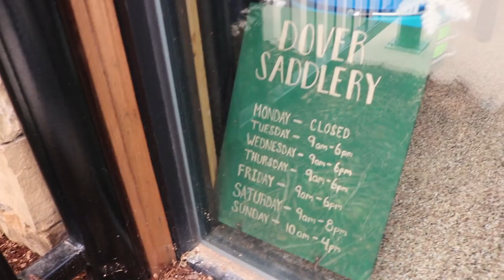We're a Bit Rusty | Barn Vlog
After nearly 3 weeks of vacation, I was soooooo ready to be home.

I know our ride looked like an absolute nightmare, but our next one is so much better. :P
Also, since I am back from vacation for a long time, I will be going back to posting a couple times a week!

!!!Mail!!!